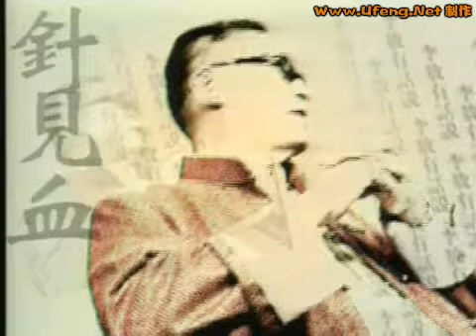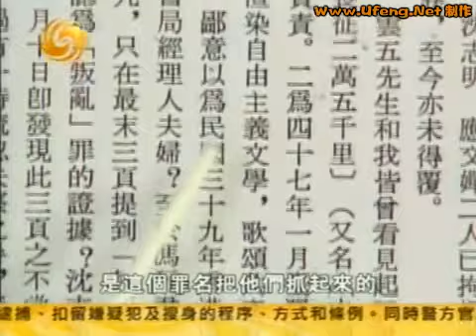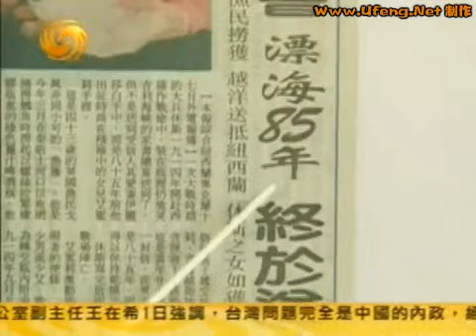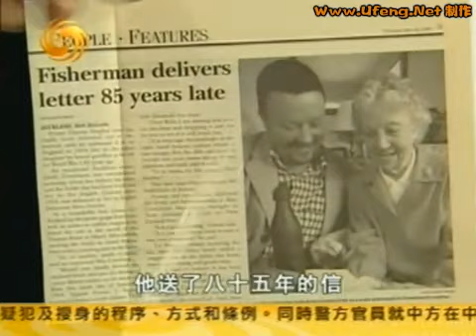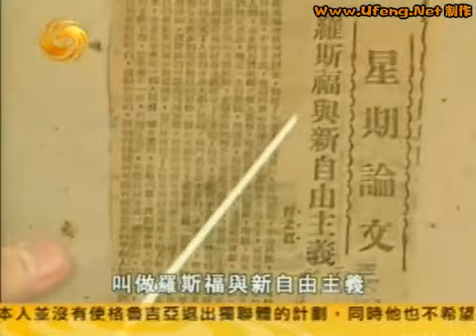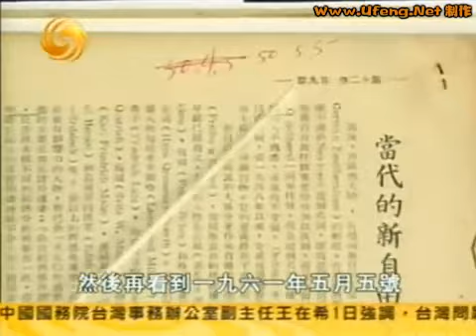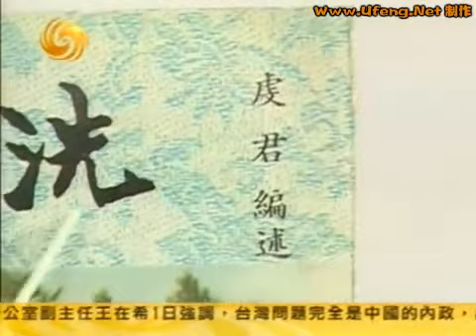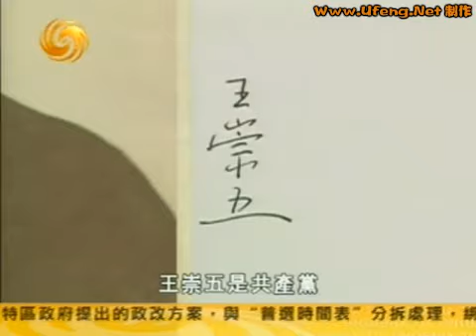李敖有话说 第455集 2005 12 02 自由主义是个点缀